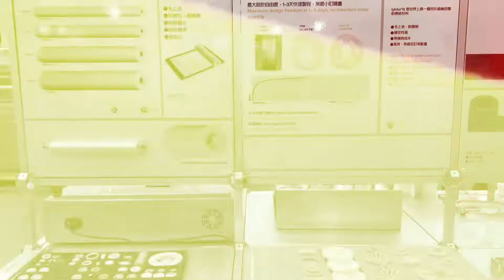2022 台北國際包裝展/台北國際食品加工機械展 精采實況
展覽精華來囉！來看看 igus® 易格斯攤位上有什麼亮點和必看的吧！

時間：10:00 - 18:00 ( 最後一日 10:00 - 17:00 )
攤位：L0511a
地址：南港展覽館一館 4F ( 台北市南港區經貿二路1號 )